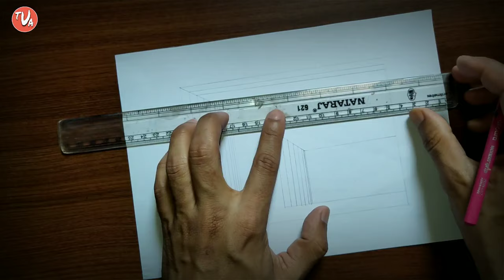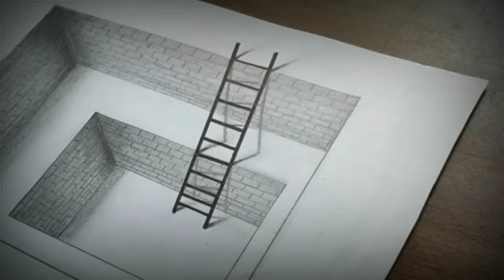How to Make 3d ladder inside rectangular hole on paper | 3d सीढ़ी कैसे बनाये | Easy To Learn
Hello Friends,
       A new video for you - In this video we will learn how to make a 3d ladder inside a rectangular hole.  Just watch this video till the end, you will understand how to do 3d art with just pencil.

         I hope that this video will help you a lot and you will learn easily.

         If you are having any problem then go to the comment section and comment me.

Artist :- Abhijeet Dutta